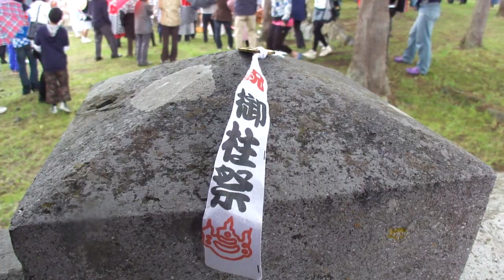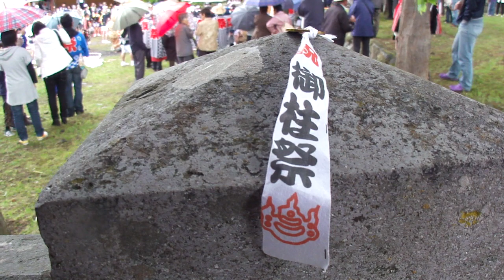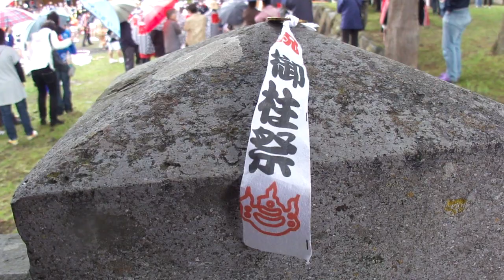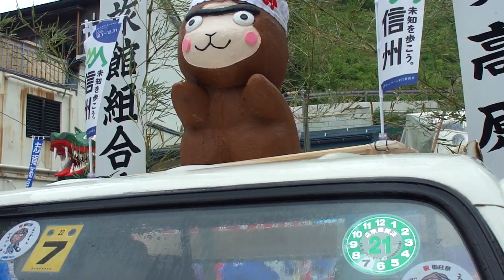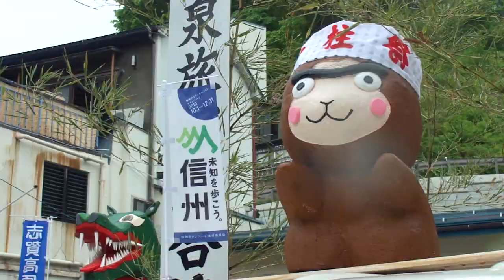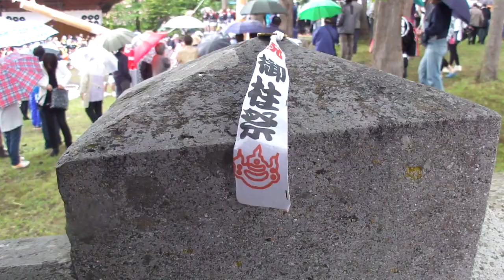1BL[発泡スチロールとジーナスGMエポキシFRP補強で山車作り黒龍製作も渋温泉の御柱祭][発泡体を強くしなやかにGM6800やGM1508白パテで肉盛り修理]2thBlennyMOV-144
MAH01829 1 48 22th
BlennyMOV-144 渋温泉 黒龍 神輿 発泡スチロール エポキシFRP補強 GM-1508 GM-6800 GM-2100白パテ GM-8300 秒速パテGM-2800

下記-動画のURLをクリックすると再生リスト展開

8BL[発泡スチロールとジーナスGMエポキシFRP補強で山車作り黒龍製作も渋温泉の御柱祭][発泡体を強くしなやかにGM6800やGM1508白パテで肉盛り修理]3th

発泡スチロールを樹脂とFRP補強-耐水施工して、山車(だし)を製作すると言う・・どんなの??　御柱祭って・・えっ!!諏訪の御柱じゃなくて・・渋温泉-天川神社/山ノ内町沓野・・歴史ある大祭

御柱祭・渋温泉(長野県)・・どんぐりコロコロNo.8ご要請!!
発泡スチロール/GM-1508コーティング+GM-1508FRP+塗装

発泡スチロールの強化方法は? 発泡体を強くしなやかに! 発泡スチロールをFRP貼りで強化,軽量-剛性-低コスト,簡単,神輿-車体製作3 ハイブリッド-混ぜ合わせる製作方法は!!GM-6800とGM-1508!!CFRP-FRP繊維に染み込む,強くする!!

はてなブログ特集2019年4月30日GM-2100白パテ 離型剤No.10 強くてしなやかなベースレジンの製作 GM-6815はGM6800とGM1508のハイブリッド和えた混合品でも 透明樹脂とR-57ブラックで GM-9050液状,GM-9028液状,GM-9030パテ状 黒ゲルGM-1840

[白パテGM2100は軽量で良好な切削加工性のやせにくい低収縮な速硬化パテSGG2009][GM1508どんぐりコロコロベースレジン水分反応低温硬化耐衝撃と接着さび止め]3th7m

再生リスト
1
BlennyMOV-144 渋温泉 黒龍 神輿 発泡スチロール エポキシFRP補強 GM-1508 GM-6800 GM-2100白パテ GM-8300

BlennyMOV-59　エポキシの使い方講習会 発泡スチロールで山車-黒龍-渋猿くる FRPの素材 GM-1508 ブラックライト

2
BlennyMOV-117 えっ!!ハイブリッド2種類を混ぜて!! パテに液液を添加して!! GM-1508とGM-2100で GM-8300とGM-1508で GM-6800とGM-1508で

3
BlennyMOV-86　[殆どTBR GM-6815]FRP CFRP 叩いて 端切れFRP ハンマーで壊して衝撃 ハイブリッド 2種類の材料 かけ合わせ

4
BlennyMOV-44　[再生リスト-TBR-FRP]　4 強いFRP 接着 TBR CFRP 壊れないFRP ジャンプ スキー板 エアリアル 割れないFRP 耐水FRP 耐衝撃FRP

5
BlennyMOV-95　講習会 FRP CFRP 樹脂材料 用途 レース 大会 競技 GM-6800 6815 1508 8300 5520 カーボン ガラスクロス スーパーポリクロス アラミド繊維 金網 SUS 真鍮金網 針金

6
BlennyMOV-94　温度管理 アニール キュア 温調 熱風循環式乾燥易 養生 発泡スチロール 発泡体 断熱 安価 炉 ブース 自作 簡単 軽量 組み立て 温風 加熱 温める 段ボール箱 電気コタツ 電源 赤外線電球 ホットプレート

7
BlennyMOV-23　ハイブリッド 混合 混ぜ合わせる 和える 種類の違う 良いとこ取り GM-8300+GM-1508=錆止め+ペースト GM-8300+GM-5520=耐衝撃+ペースト GM-6800+GM-1508=FRP剛性+耐衝撃

8
BlennyMOV-34　1 GM-6815 FRP CFRP 自作 ワンオフ オールドカー 軽自動車 カネライト

10
BlennyMOV-35　秒速反応 GM-2800 超高速硬化 仮止め接着 切削性
ワーカブル・・えっ!!サクサク削れる、FRPピット内で秒速修理、緊急接着&超急速硬化の秒速エポキシsgg2009

秒速&削れるパテ!!!発泡スチロール+エポキシFRP補強で、お祭りの山車作り29 渋温泉/御柱祭
MAH01515.MP4